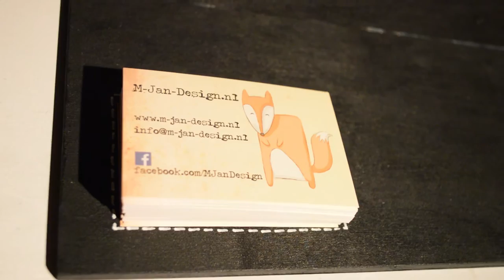Physical Animation - Marjan van der Heijden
This is the first time I worked with this type of animation(animatronics). I made this machine for a school exhibition with the theme 'interaction'. I had only 4 weeks the time to learn this technique and to make this result. I'm very proud with this work, but I hope I could improve it.